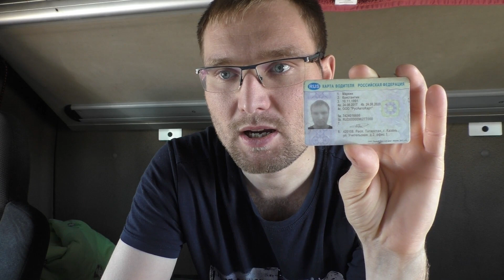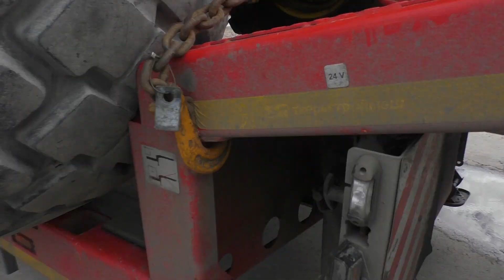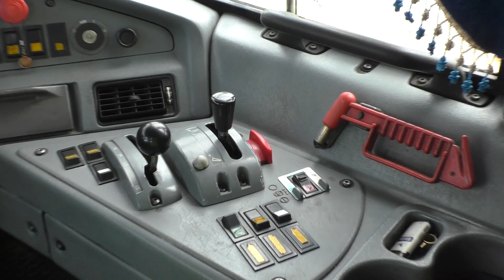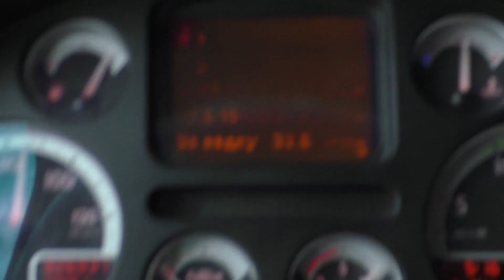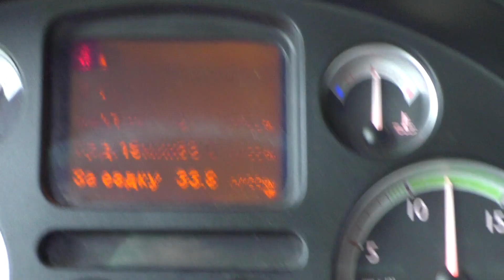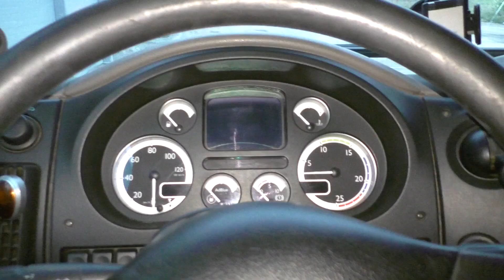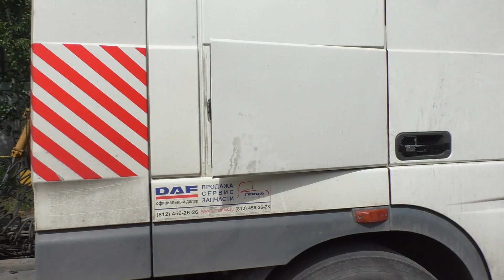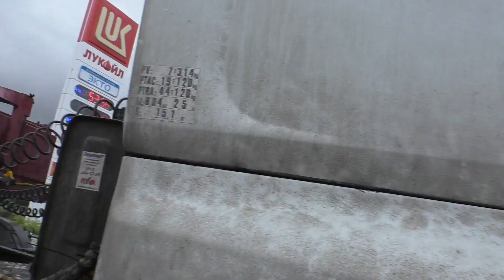Везём НЕГАБАРИТ на СЕВЕР